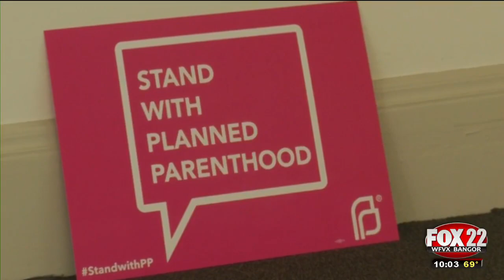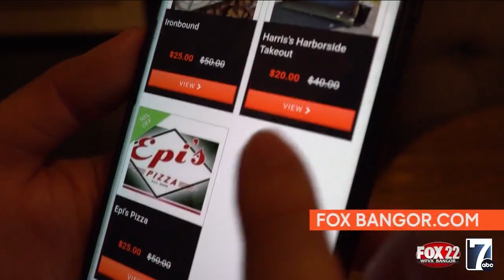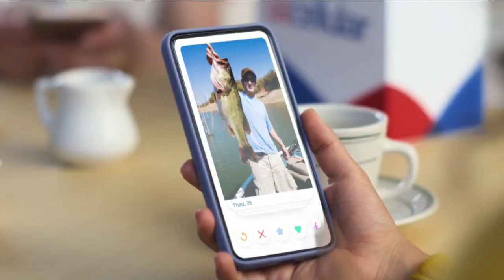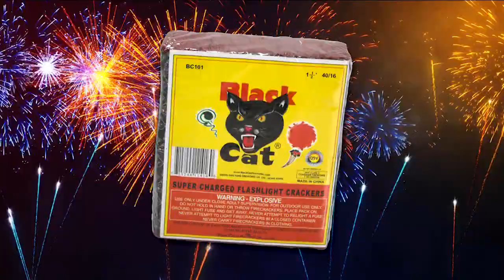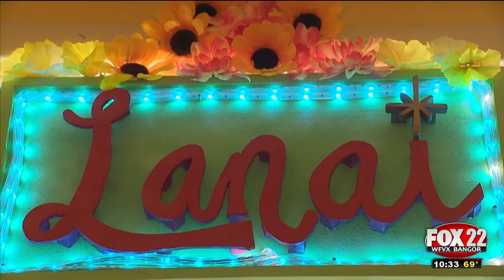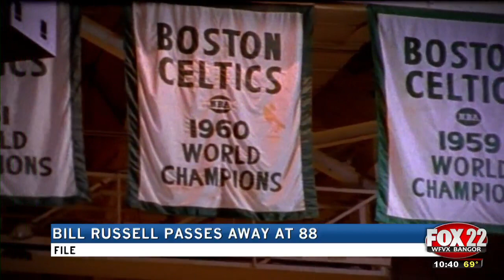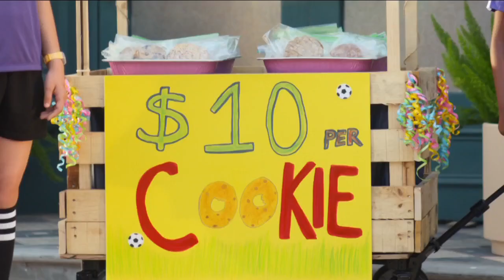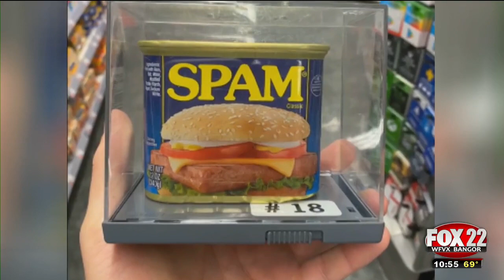10pm News Sunday